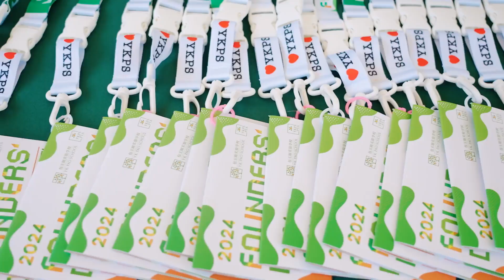2024 Founders Day HQ Campus Community Celebration